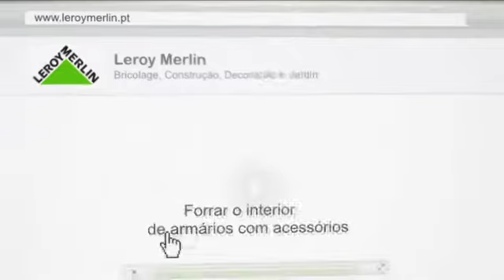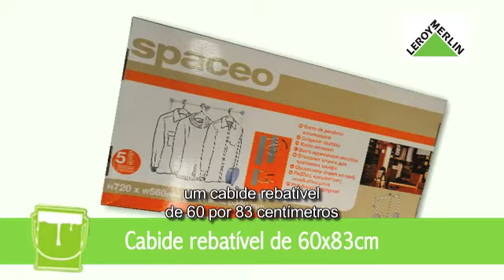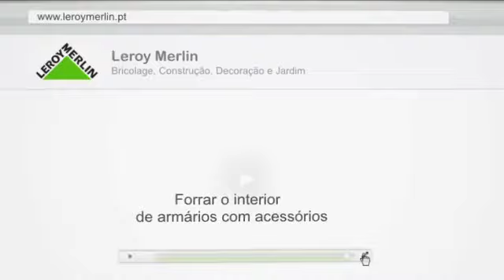Como forrar o interior de armários com acessórios | LEROY MERLIN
A Leroy Merlin convida-o a descobrir "Como forrar o interior de armários com acessórios".
Conheça as várias etapas, produtos e as ferramentas necessárias para realizar esta obra.